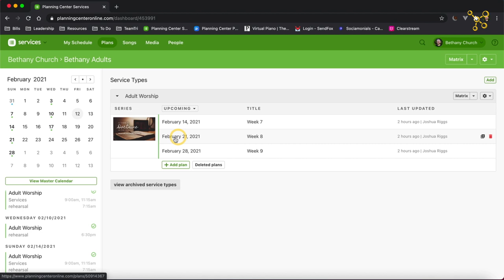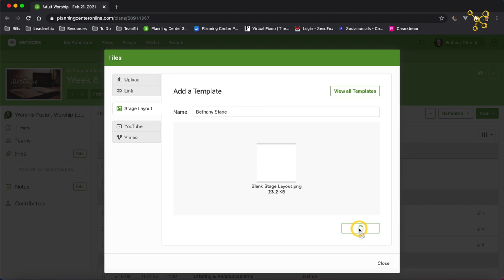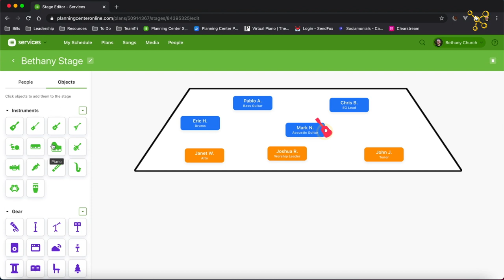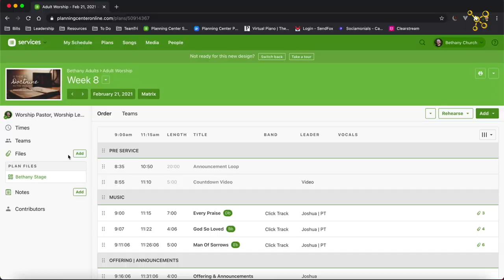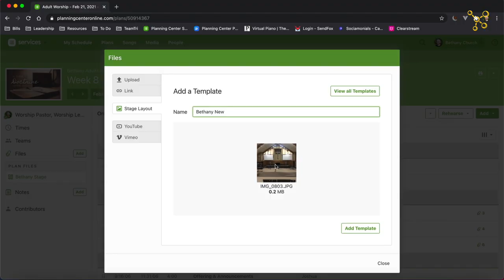Using The New Stage Layouts In Planning Center Services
Using stage layouts is a great way to let your tech team know where all the musicians and singers will go on the stage. This is especially helpful if you are in a portable set up or your personnel change frequently.

Learn how to use the new Stage Layouts in Planning Center Services!

FREE DOWNLOADS:
Stage Template: